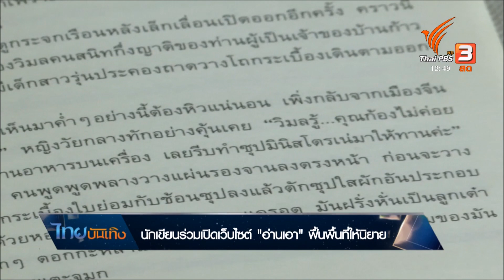นักเขียนร่วมเปิดเว็บไซต์ "อ่านเอา" ฟื้นพื้นที่ให้นิยาย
เมื่อนิตยสารหลายๆ ฉบับปิดตัวลงสิ่งที่หายไปก็คือพื้นที่นิยายของนักเขียน จากที่เคยมีนัดกับแฟนๆ นักอ่านที่หน้ากระดาษทุกสัปดาห์ กลายเป็นไม่มีที่ลงผลงาน นี่เป็นแนวคิดให้นักเขียนดัง 3 คน ร่วมกันทำนิตยสารออนไลน์ในชื่อ "อ่านเอา" ให้นักเขียนมีที่พบปะแฟนๆ ผ่านงานเขียน และใช้ประโยชน์จากออนไลน์เพิ่มช่องทางสื่อสารกับผู้อ่าน